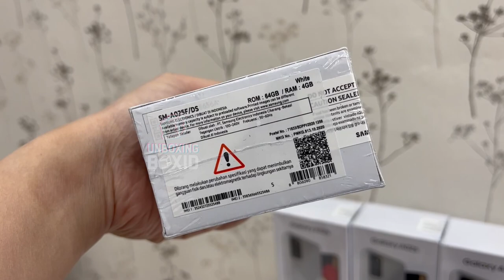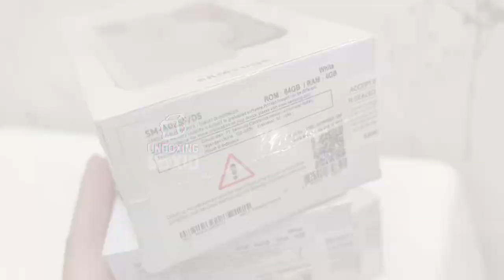UNBOXING GIVEAWAY 17 HP SAMSUNG A02s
Caranya 👇🏻

1. Komentar di youtube (linknya ada di profile) ☝🏻NAMA DEPAN + UMUR + ID IG (contoh: bee 18 beequeen18) CUKUP 1X KOMEN AJA YAH GUYS🥰
2. Pengumuman pemenangnya dari LIVE IG @unboxingboxid Jam 22:00 WIB 25 November 2021
Di Post 26 November 2021

Note : kamu boleh menggunakan akun sebanyak-banyaknya yah guys